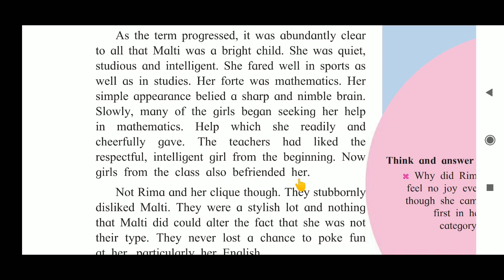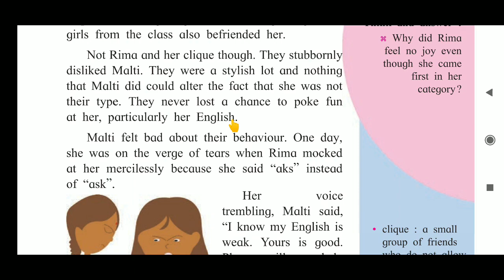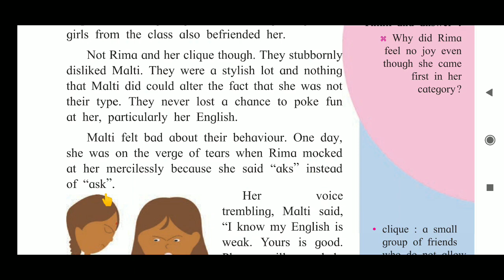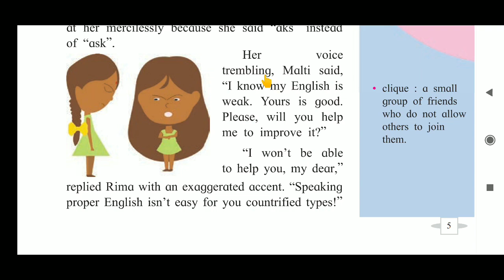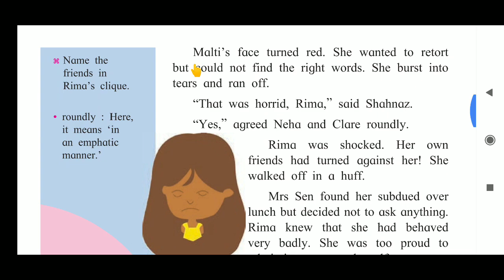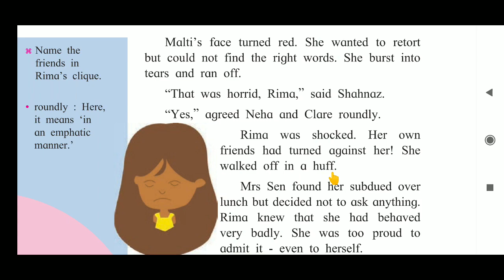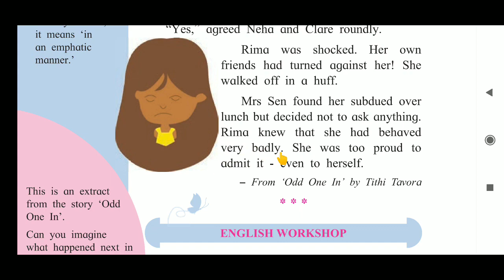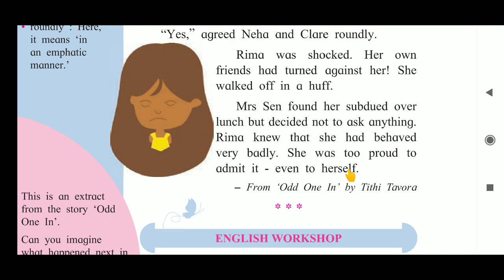odd one in part 3 std 7